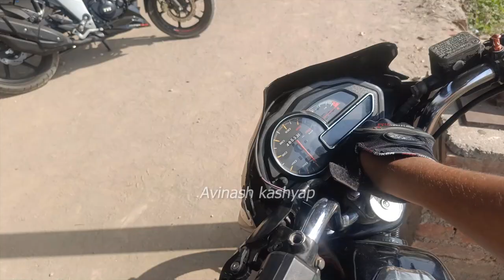Sunday Ride Almost Gone Wrong 😱😱 . My Frist Sunday Ride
Any Queries
Sunday ride
ride
rider
vlogger
agra
agra moto vlogger
agra only daily moto vlogger
Sunday ride with friends
riders
ARC

Hello Guys ,  I'm [Avinash Kashyap]! Here you will see me  Riding bikes , Having fun with my friends and Enjoy the vibe of lord krishna 😚😚.

I Ride  [Discover 125st / Fully modified ] With You On This Channel [Avinash Kashyap].

[Language is usally speak in videos ''Hindi''  "English"] But usally I Use Hindi In My Videos

clickable link is given on my profile page

Thanx You And Have A Nice Day

         RADHE RADHE